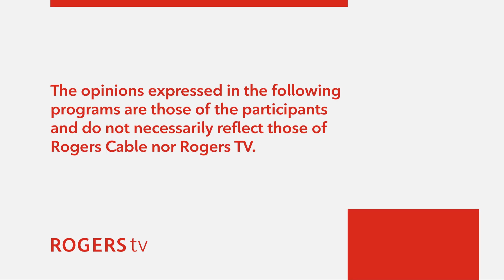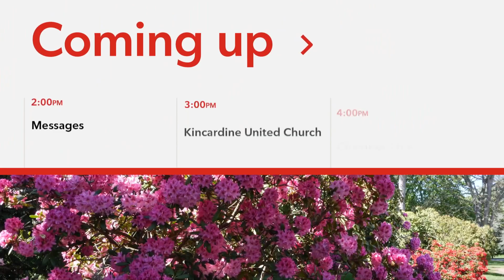Politically Speaking | Rogers tv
Join host David Shearman as he talks to Town of the Blue Mountains Mayor Andrea Matrosovs and Deputy Mayor Peter Bordignon.